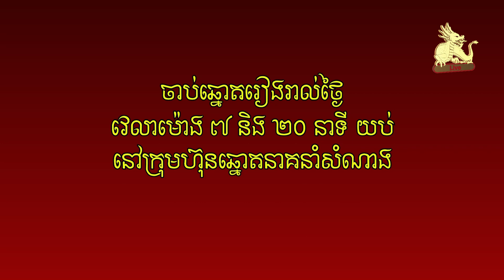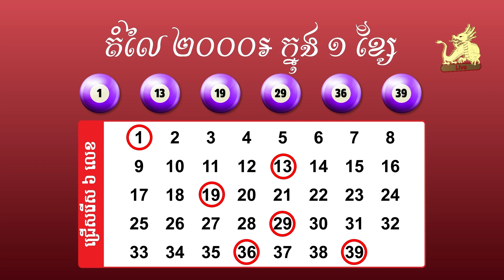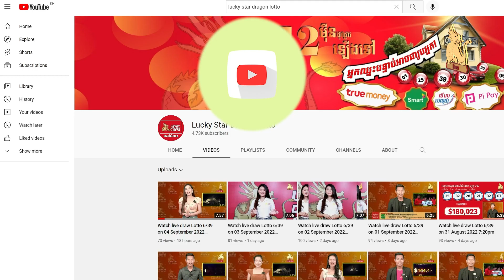Watch live draw Lotto 6/39 on 08 May 2023 7:20pm